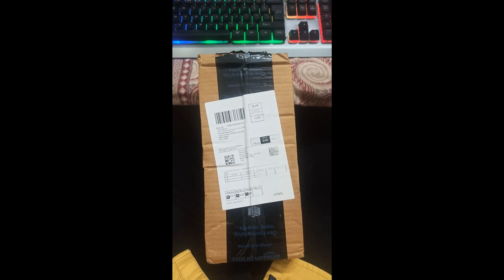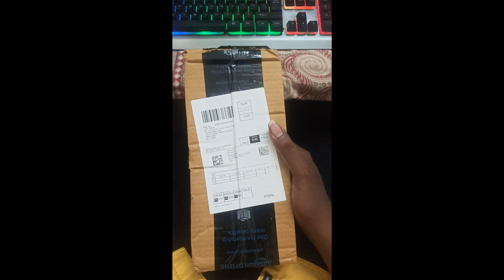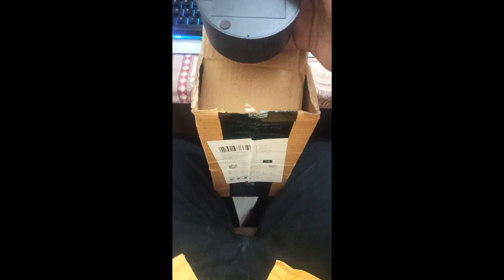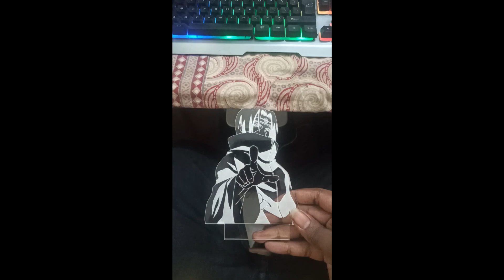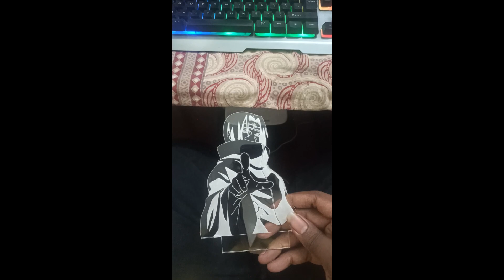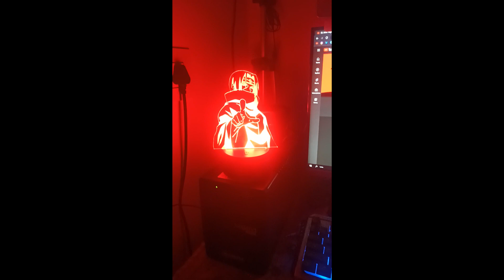Surprise unboxing - Anime related you guys will love it ❤💯🔥 Link in description 👇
Itachi Uchiha light

My system specs:
Processor - Ryzen 5 3600 X
GPU - Gigabyte Geforce GTX 1660 OC 6GB
Mother board - Gigabyte AMD 450 AORUS
Monitor - AOC G2590PX ' 25
RAM - Corsair vengeance DDR4 16GB
HHD - 2 TB
SSD - 250 GB
FACE CAM - Lenovo 300 FHD
MOUSE - Logitech G420
HEAD PHONES - Zebronics 8 bit
KEYBOARD - Zebronics Transformer set
EAR BUDS - Redmi Earbuds 2C
UPS - Microtek LEGEND 1000
JOYSTICK - PS4 Dual shock
LIGHTING - DIGITEK Ring light
ROUTER - TP-Link Archer AC1200